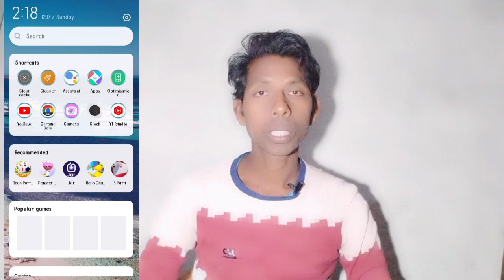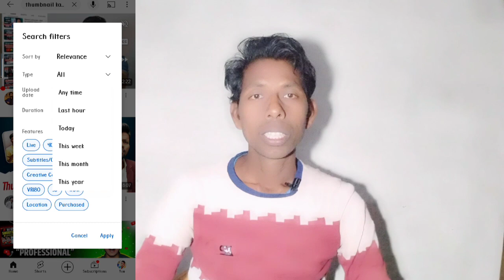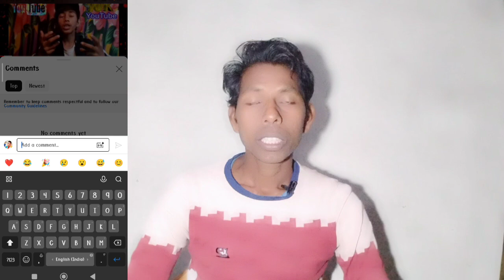Subscriber Kaise Badhaye || Subscribe Kaise Badhaye | How To Increase Subscribers On Youtube channel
🔥1 क्लिक में 1k Subs / subscriber kaise badhay / how to increase subscribers on YouTube channel
😱 Starting में new channel पर subscribers kaise badhaye | subscribers kaise badhaye | spreading gyan 2023